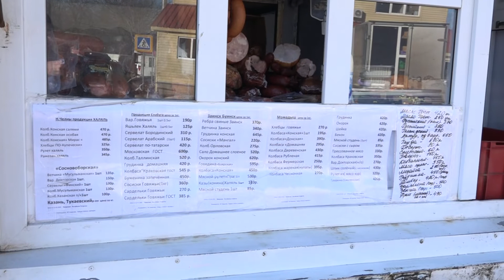Правдивый обзор Рынок Ярмарка зимние скидки Цены Козловка 22 02 2020 честный обзор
Правдивый обзор Рынок Ярмарка зимние скидки Цены Козловка 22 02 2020 честный обзор Полный обзор рынка Продукты Овощи Фрукты Продовольственные товары Промышленные товары Колбасы Рыба Веники Мясо Гуси Осторожно Гололед  Вся правда о ценах на рынке